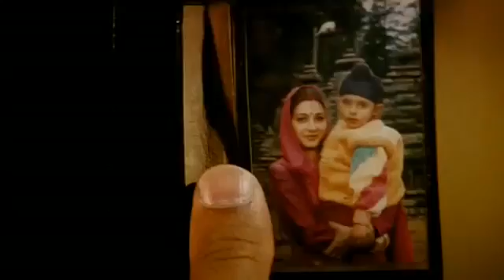Independence day celebration song